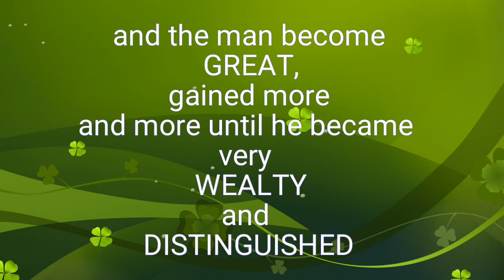3 KUASA untuk Membuat PERBEDAAN(Bram Soei Ndoen@Singapore)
Kekristenan hadir untuk membuat perbedaan,gimana caranya?